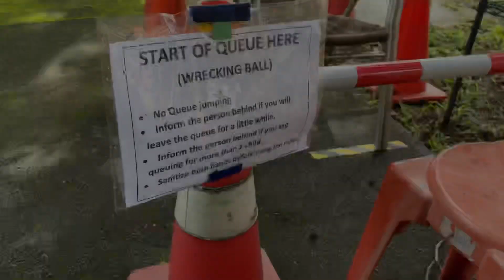Diggersite @ Yishun with my 17 months boy!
Brought Elijah to Diggersite because I found out that he has interest in construction vehicles!

Elijah was only 17 months here.
Video taken on 5 June 2021

Location:91 Chencharu S 769201 (right beside tortoise museum)